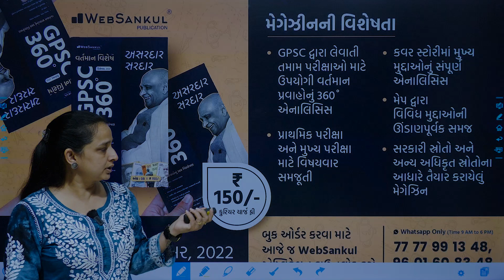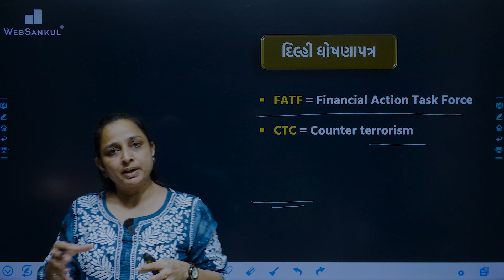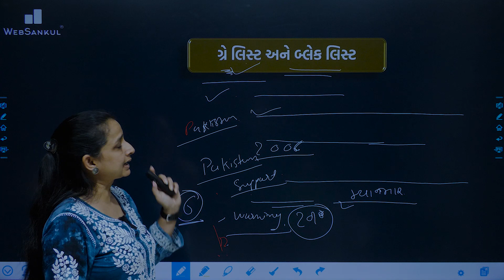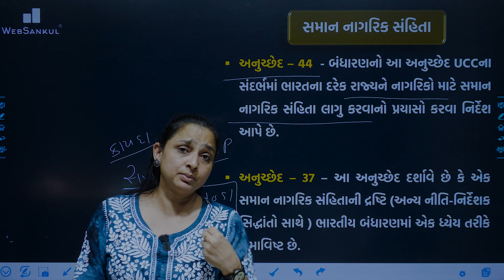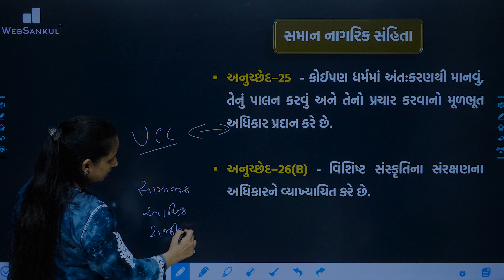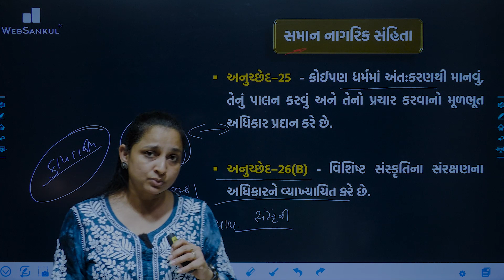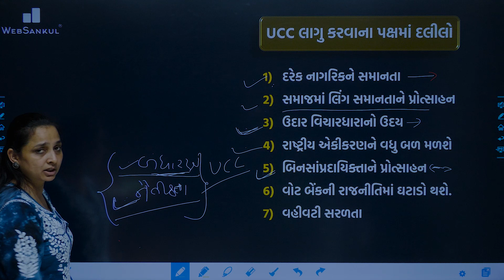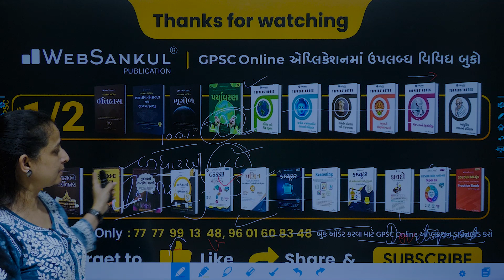GPSC 360° Current Affairs | વર્તમાન વિશેષ | 13th December, 2022 | Mission GPSC | WebSankul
3800+ HD Quality વીડિયો લેકચર્સ,
➡️ 1150+ સોલ્યુશન સહિત ટોપિકવાઇઝ ટેસ્ટ તેમજ રેન્ક
       સાથેનું એનાલિસીસ,

📲 Application HelpLine Numbers :

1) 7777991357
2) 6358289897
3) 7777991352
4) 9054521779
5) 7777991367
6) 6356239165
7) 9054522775